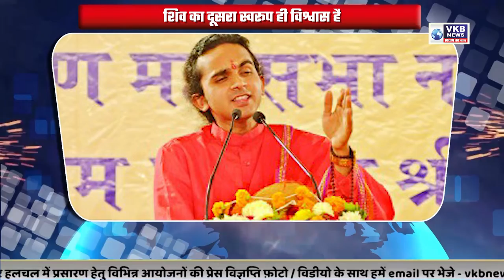नागपुर मेट्रो दुनिया में सबसे बेहतरीन: आवारी | HULCHAL